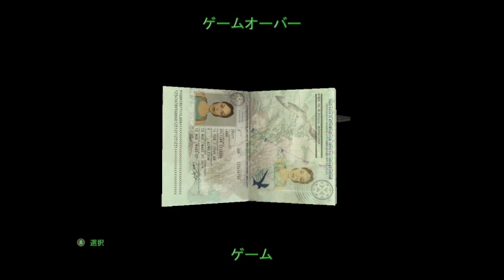ただの TOMB RAIDER ２ プレイ動画 その9 住居 ＴＯＭＢ ＲＡＩＤＥＲ Ⅰ・Ⅱ・Ⅲ ＲＥＭＡＳＴＥＲＥＤ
失敗そのまま
放置部分カット